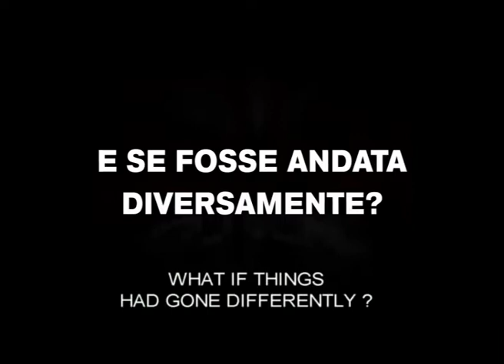One Life Maybe Two (Due vite per caso, 2010)- Trailer with English subtitles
a film by Alessandro Aronadio
with Lorenzo Balducci, Isabella Ragonese, Ivan Franek, Riccardo Cicogna, Sarah Felberbaum

One rainy night you drive too fast, you crash into a police car and you end up being beaten up by a couple of plain-clothes cops. You rage inside and neither your loving family nor your friends will assuage your feelings.
But maybe that very evening you manage to stop just in time and your life unfolds peacefully. And you make up your mind to leave your underpaid job as a gardener to become a cop.
After all, did you ever have a choice?